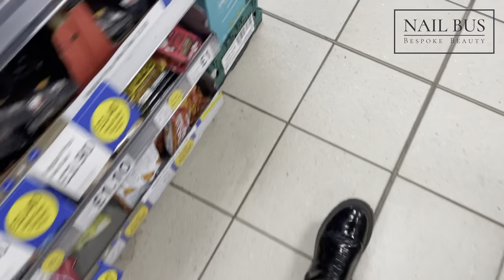NAIL BUS | Mobile Beauty Salon - Bus Life #1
Welcome everyone to the start of my bus life vlogging journey!

I thought I'd start sharing (for you and for me) some footage recording the reality of working on a bus and the adventures along the way... I'm quite sure there will be plenty.

Enjoy and I will catch up with you all again soon, Bella x